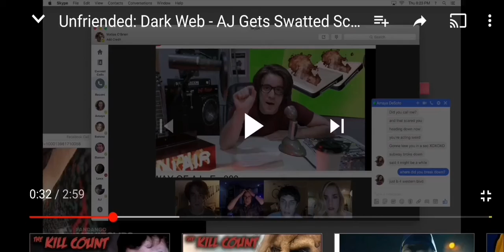The best way to avoid data corruption and how to prevent data corruption